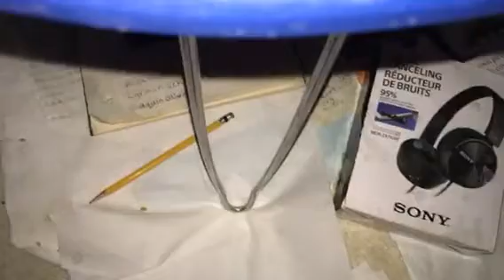January 5 2020 pink purple cake brownies part 16 feild gloves canyon Fred fox 🦊 cupcakes 🧁 ice cr